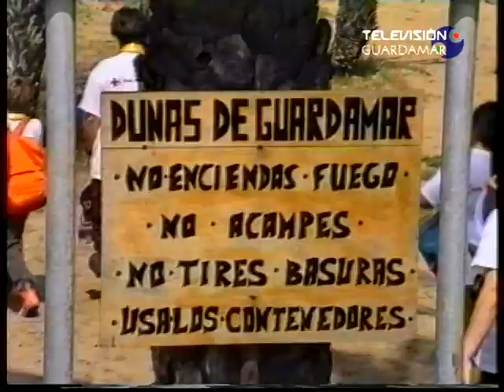Marcha de cruz roja juventud en 1993